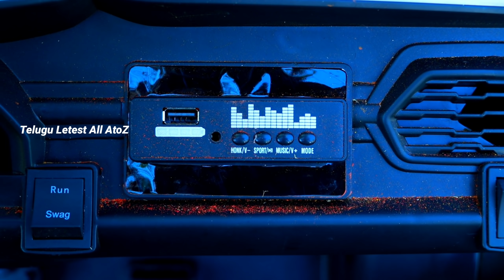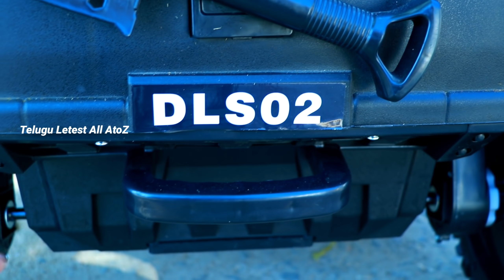జీప్ కు ఎన్ని రూపాయలు రివ్యూ || Jeep rate review || manu videos || telugu letest all atoz